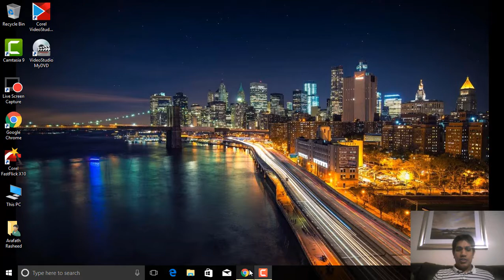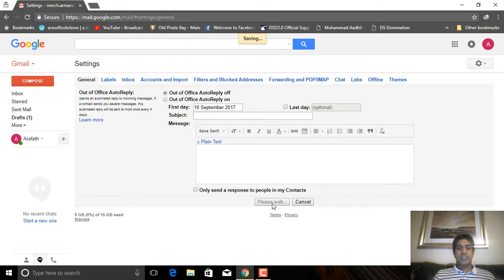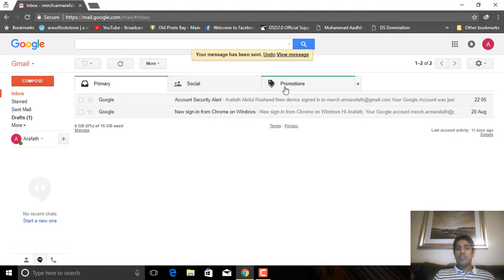How to undo sent email in gmail 2018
Hi. in this video we are going to see how you can undo email in gmail or how to recall emails in gmail. How to enable that setting.